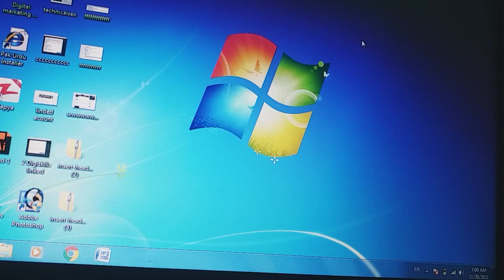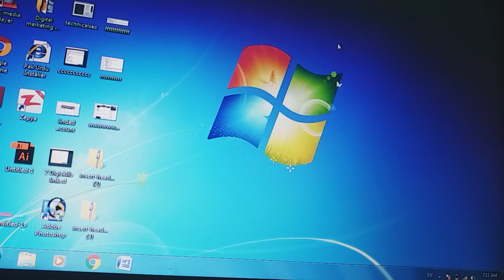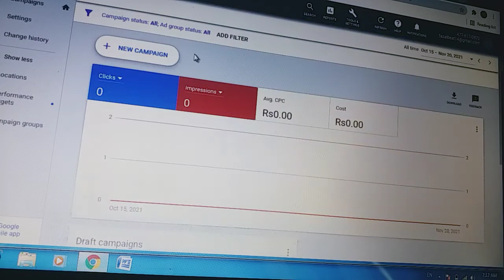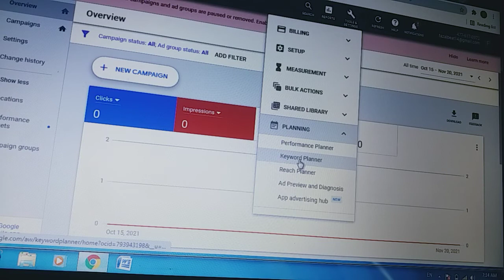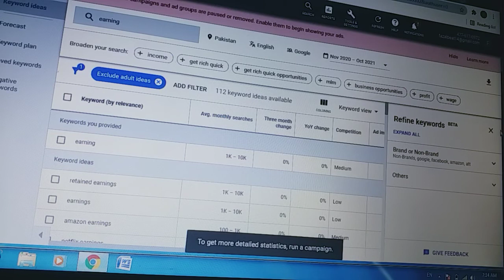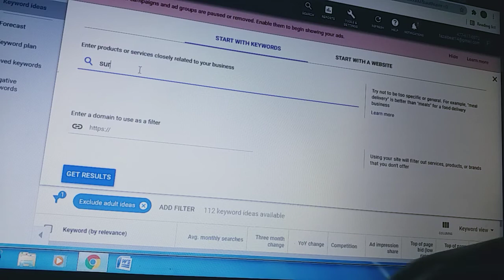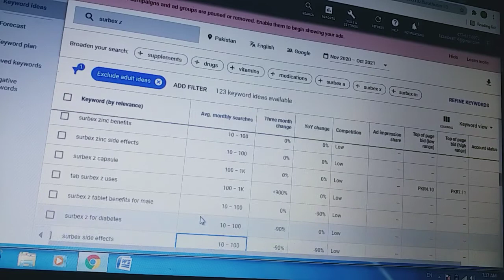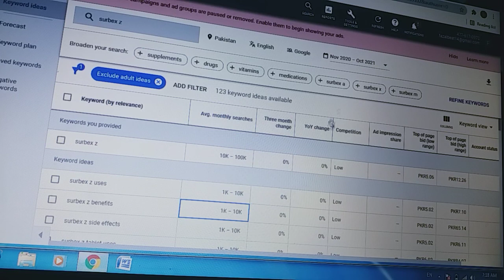How to get more views on YouTube / how to increase YouTube views by yourself / youtube keyword tool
In this video I’m going to show you how to get more views on YouTube in 2021. what is google ads / google adwords  explain google ads